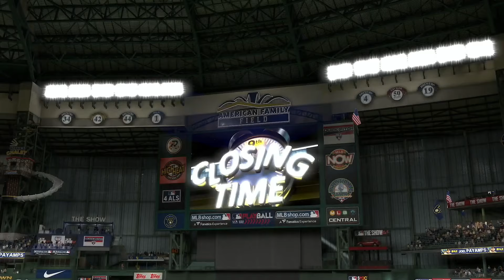🔴LIVE NOW! Milwaukee Brewers vs. San Diego Padres - Apr 15, 2024 MLB Full Game - MLB 24 EN VIVO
Milwaukee Brewers vs. San Diego Padres - Apr 15, 2024 MLB Full Game - MLB 24 EN VIVO

Spring Training
MLB Full Game
MLB LIVE
BEISBOL
BEISBOL EN VIVO
MLB

2024 Major League Baseball season
2024 Regular MLB season
mlb highlights 2024
MLB Highlights
MLB
2024 Major League Baseball season
2024 Regular MLB season
Baseball
Sport
full game highlights
Game Highlights
MLB Highlights
AL All-Stars
NL All-Stars

mlb live
mlb highlights 2024
baseball
2024 Regular MLB season
mlb the show 24
mlb highlights

baseball match
live baseball
mlb tv
mlb
baseball
sports
mlb highlights
sports highlights
baseball highlights
wild card
opening day

Arizona Diamondbacks
Atlanta Braves
Baltimore Orioles
Boston Red Sox
Chicago Cubs
Chicago White Sox
Cincinnati Reds
Cleveland Guardians
Colorado Rockies
Detroit Tigers
Houston Astros
Miami Marlins
Milwaukee Brewers
Minnesota Twins
Oakland Athletics
Philadelphia Phillies
Pittsburgh Pirates
Seattle Mariners
Texas Rangers
Toronto Blue Jays
Washington Nationals

Nick Lodolo
Elly De La Cruz
Noelvi Marte
Edwin Arroyo
Cam Collier
Aaron Judge

MLB LIVE
BEISBOL
BEISBOL EN VIVO
MLB